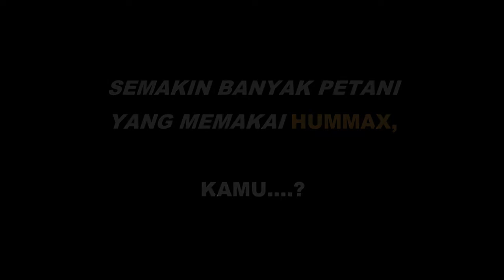TERIMAKASIH & APRESIASI STM kepada para Customer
Sahabat Tani Mandiri meng-apresiasi dan berterimakasih kepada para customer kami yang sudah membeli unit Cultivator Hummax dengan berbagai tipe di seluruh wilayah dalam negeri mulai dari pulau Jawa, Sumatra, Kalimantan, Sulawesi, Ambon, bahkan Papua.

Rekan-rekan customer kami bahkan belum pernah ketemu dan ada yang hanya chat WA tanpa mendengar suara apalagi tatap muka. Namun mereka percaya kepada kami. Dan disinilah letak kebanggaan kami, bahwa kami bisa dipercaya dan kamipun HARUS menjaga kepercayaan para konsumen tersebut.

Untuk ini lah kami dedikasikan video ini kepada seluruh konsumen yang sudah membeli dan mengajak calon konsumen yang belum ambil cultivator HUMMAX, mari jangan ragu. Alat ini sungguh memberikan manfaat bagi pekerjaan anda di ladang.

Dan rasa percaya diri kami bertambah ketika mendengar alat yang para konsumen kami beli tersebut benar2 memberikan kepuasan kinerja, dan kesukaan performa alat ini di lahan pekerjaan mereka. Itu menjadi puncak kelegaan kami juga.

Spare part tersedia dan kami akan berusaha untuk melayani semaksimal mungkin akomodasi kepada para customer.

Tentunya harapan dan doa kami, semoga lancar usaha rekan2 semua dan makin berkembang maju usahanya, bermanfaat maksimal alatnya dan mudah2an bisa cepat balik modal lalu segera order ulang unit cultivator Hummax.

Salam sukses dari kami, Sahabat Tani Mandiri.
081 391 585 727 untuk respon cepat. Terimakasih.